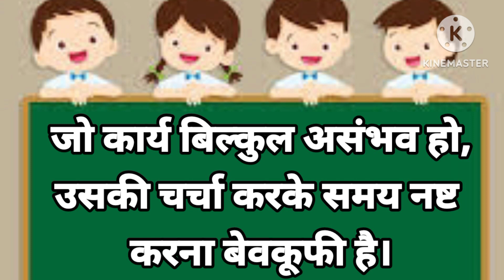#74 || चुहे और बिल्ली की लड़ाई में कौन जीता || chuha aur billi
चूहे और बिल्ली की लड़ाई में कौन जीता
चूहे और बिल्ली की कहानी
चूहे और शेर की कहानी
चूहे और कुत्ते की कहानी
चूहे और शिकारी की कहानी
चूहे और भगवान की कहानी
शिक्षाप्रद कहानियां
नैतिक कहानियां
पंचतंत्र की कहानियां
प्रेरणादायक कहानियां
भूत की कहानियां
डरावनी कहानियां
comedy
chhotu dada
natia comedy
stand up comedy
vadivelu comedy
hera pheri
comedy film
total dhamal
balveer
gane
asali bhoot
horse
samesame
gullibulli
aahat aahat
happy lucky
hathi ghoda
hathi ka chitra dikhaiye
hathi wala cartoon hathi wala carto...
holi aane wali hai
ice cream
indian army
is duniya ki sabse badi machhali
jojo
ka se kabutar
ko
magi eating show
maiak ki viden
man se gana
mira wala
mitthu mitthu mitthu mitthu mitthu..
monster trucks
multi do challenge hindi
mummy ka magarmacch
musa tanveer shorts
noodles chesa vidhanam
pari
picture picture
rajat wala
sab
chadow and conio
shafa cartoon
sheikhchilli ki film
sher wala cartoon
sher wala tik tok
shiva
shorts video
singham ka gana
tum jaise chutiyon ka sahara hai do..
video cartoon
videos
wednesday
Zombies video
video cartoon
videos
wednesday
zombies video
dangerous dinosaur
dinosaurs
dinosaurs dinosaurs
duniya ki sabse acchi video
dusre ke pyar mein girne se tujhe b..
ekadam dakhva
fauji wala
flash wala
gaan dove video
gadi
gk cues
govinda ki movie
gulli gulli bhoot ki kahani
billi billi billi billi billi billi bili
bluetooth cartoon
bts group comedy video
cake wala cartoon dijiye cake wala...
cartoon cartoon
chhoti aur badi chhoti aur badi
chhoti video
chhotu dada dijiye
chhotu dada video
chunauti
comedy
comedy comedy
dabang picture
achcha achcha
banaa le
bangla golpo cartoon
bhojpuri gana
bhojpuri song
bholenath ka bhajan
bhoot bhoot bhoot bhoot bhoot bh...
bhoot wala bhoot wala bhoot bhoot...
bhutiya video